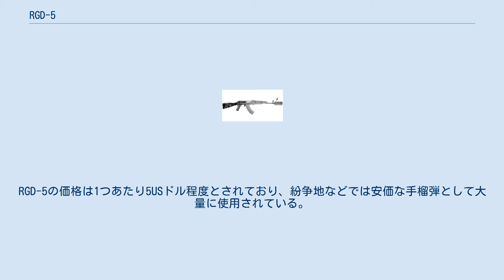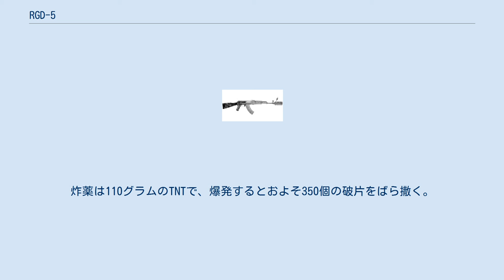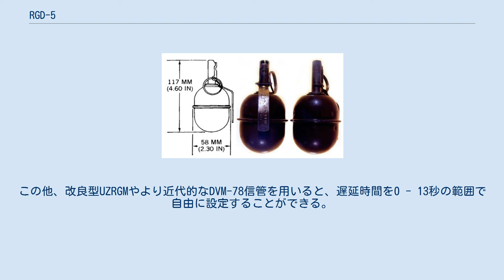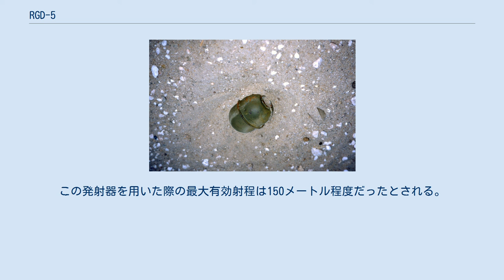RGD-5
クウェートで発見された、信管と撃発装置が外された状態のRGD-5 RGD-5（ロシア語: ручная граната, дистанционная, Ruchnaya Granata Distantsionnaya, 「遠投手榴弾」の意）は、ソビエト連邦で開発された対人破片手榴弾である。
 RGD-5手榴弾は、1954年にソビエト連邦軍によって採用された。
現在でもロシア連邦の他、旧東側諸国やアラブ諸国で広く生産・使用されている。
 ロシアで生産されているほか、ブルガリア、中国、グルジアなどがコピー生産している。
RGD-5およびそのコピーシリーズは長年にわたり、また、無数に製造されてきた。
RGD-5の価格は1つあたり5USドル程度とされており、紛争地などでは安価な手榴弾として大量に使用されている。
 現在では旧式化しており、近代的手榴弾のようにCRISAT規格の防弾チョッキを貫通する事はできないものの、依然として安価かつ効果的な武器として使用され続けている。
 URG-Nは、RGD-5を元に設計された訓練用手榴弾で、区別のために白いマーキングが施されている。
 RGD-5は卵型の外形を持つライナー付きの破片手榴弾で、アメリカの有名な“パイナップル”型のような表面の刻みはないが、縦方向中央に横方向の山が設けられている。
表面は艶消し加工が施されており、緑ないしオリーブドラブで塗装されることが多い。
 重量は信管を取り付けた状態で310グラムである。
炸薬は110グラムのTNTで、爆発するとおよそ350個の破片をばら撒く。
致死半径は25メートルである 平均的な男性が使用した場合、RDG-5の投擲距離はおよそ35 - 45メートル程度とされている。
理想的な条件で炸裂した場合、半径25メートル以内の人間を殺傷し、また、半径3メートル以内の人間を確実に死亡させる。
 通常、RGD-5は3.2 - 4秒の遅延信管であるUZRGM信管を使用する。
UZRGMはRG-41、RG-42、F1など多くのロシア製手榴弾で使われた信管で、着火した瞬間に大きな音がすることがある。
この他、改良型UZRGMやより近代的なDVM-78信管を用いると、遅延時間を0 - 13秒の範囲で自由に設定することができる。
これらの信管はブービートラップの発火装置としても使用される。
 AK-47の銃口に取り付けられたカップ式擲弾発射器 AK-47自動小銃には、少数生産に終わったスープ缶型のカップ式擲弾発射器があり、これを用いるとRGD-5手榴弾を小銃擲弾として発射する事ができる。
 まずRGD-5を発射器に入れ、安全ピンを抜く。
それから薬室に専用の空包を装填し、地面に銃床を押し付けて発射する。
この発射器を用いた際の最大有効射程は150メートル程度だったとされる。